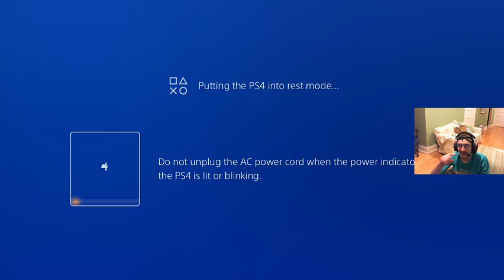Kingdom Hearts Re: Com